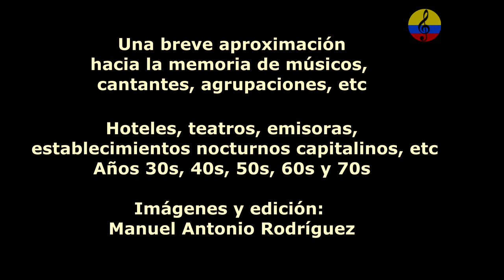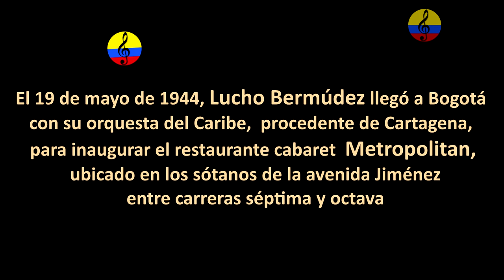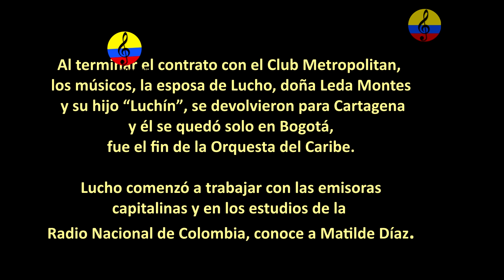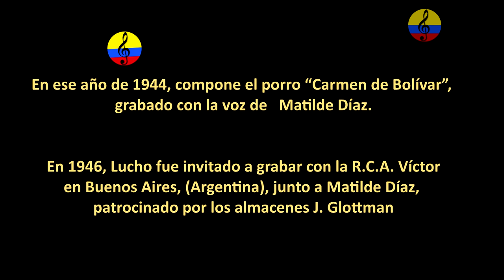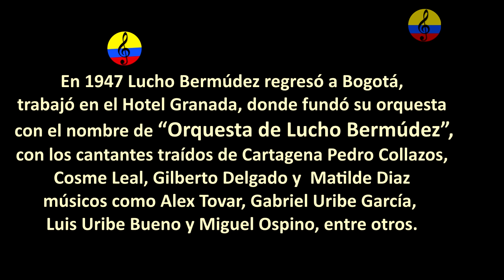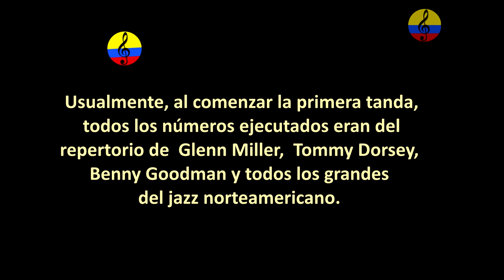Historia resumida de la música tropical en Bogotá, XIII parte, 2024